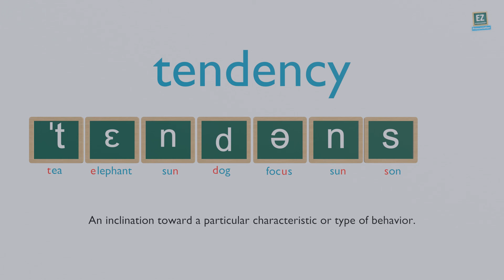How to pronounce tendency ?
An inclination toward a particular characteristic or type of behavior.